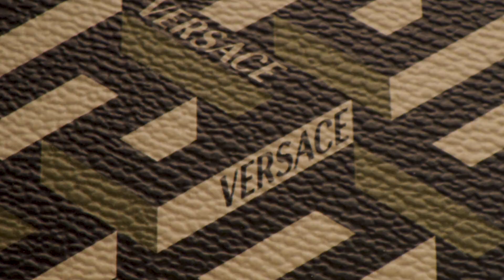Versace Fall Winter 2021 | La Greca Signature Tote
Make it personal - the new La Greca Signature tote can be customized with a range of modular pouches in various shades and sizes.